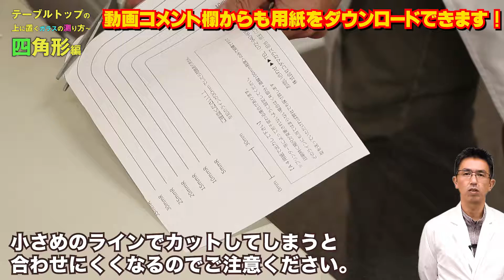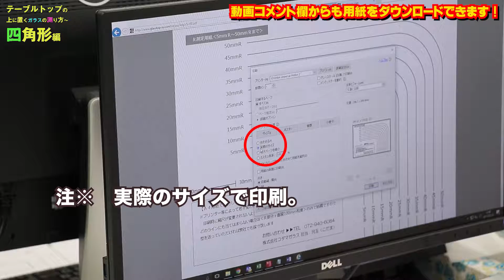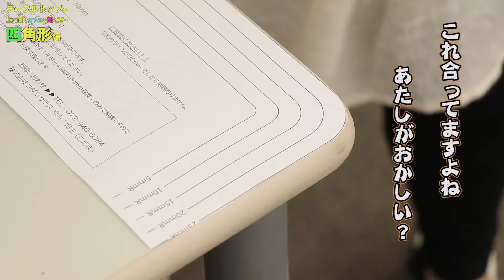テーブルトップの上に置くガラスの測り方～ 四角形編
特集記事はコチラ

４隅が丸くなっている場合 ⇒ 角Ｒ加工

４隅が斜め45°にカットされている場合 ⇒ 角Ｃ加工

今回は「テーブルトップの上に置くガラスの測り方～　四角形編」ということで、ダイニングテーブルやリビングテーブルの天板の上に置くガラスの採寸方法について、ご説明いたします。

コダマガラスが運営するガラス系ブログ　KG press

【運営会社】
株式会社コダマガラス 児玉（こだま）
581-0054　大阪府八尾市南亀井町4-1-2